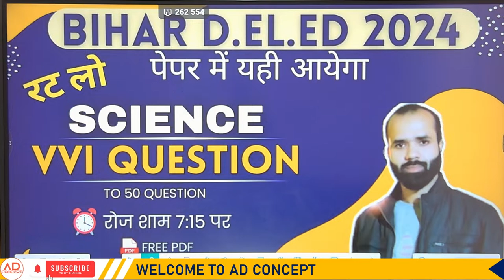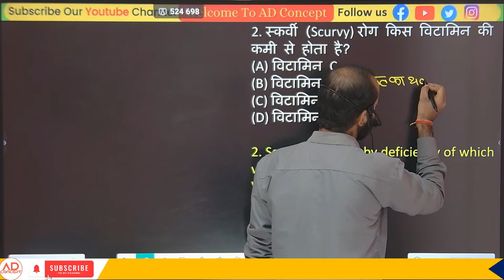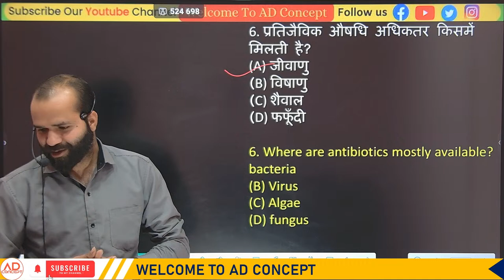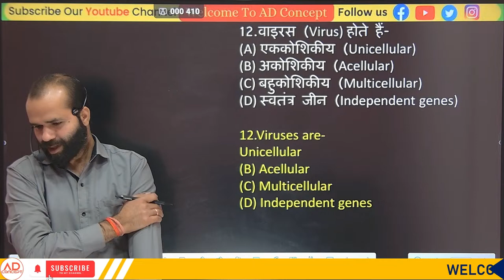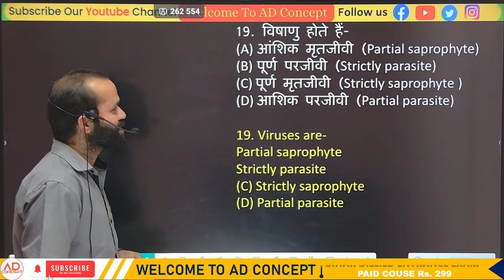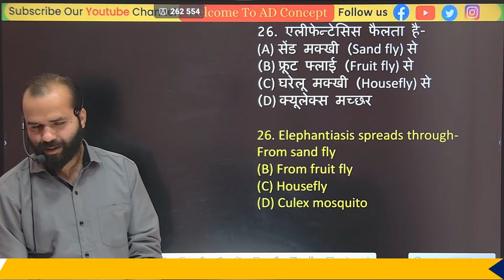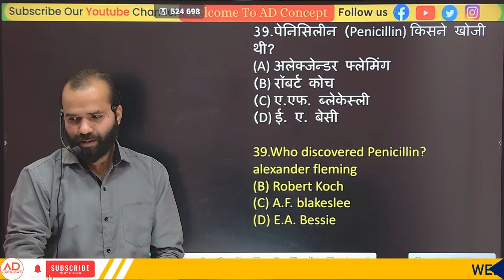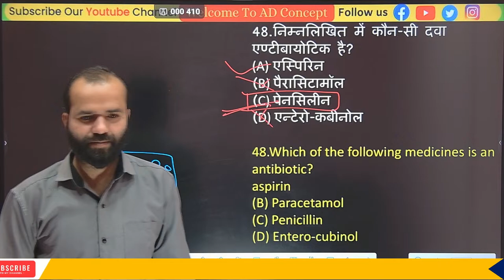Bihar D.el.ed Entrance Exam 2024 | Science | Science vvi Question | Important Question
bihar deled entrance exam 2024 ka form kab aayega
bihar deled entrance exam 2024 form fill up
bihar deled entrance exam 2024 preparation adda247
bihar deled entrance exam 2024 apply online
bihar d.el.ed 2024 live class
bihar deled entrance exam 2024 live class
bihar deled form fill up 2024 kais kare
bihar deled syllabus 2024
bihar deled ki taiyari kaise kare